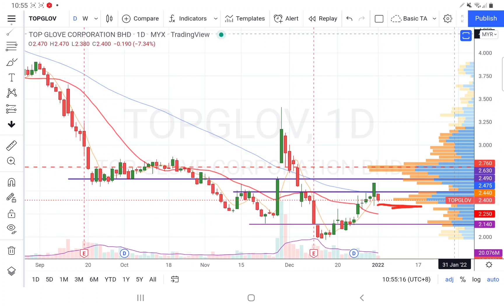03012022 TOPGLOV 打回原形. 早上实时观股技术分析简评.